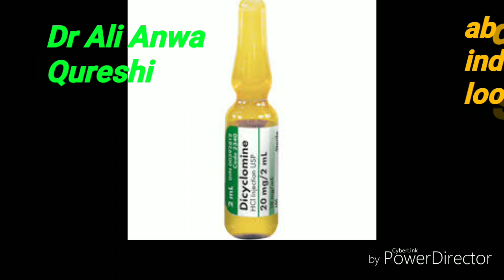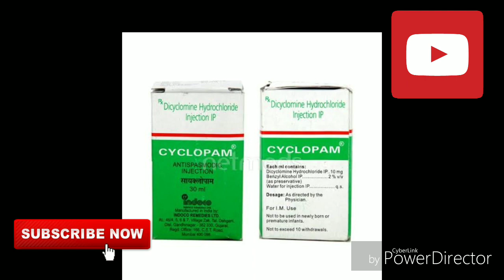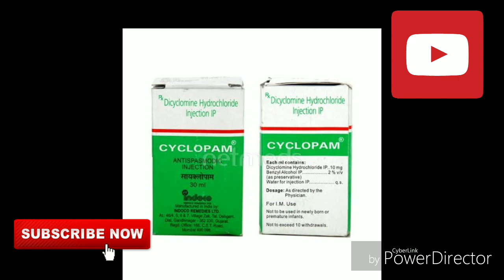Cyclopam injection use in -Abdominal pain ! antispasmodic ! and diarrheal pain very quick results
this vedio is made on use of injection cyclopam

thanks
HEALTH CONSULTANT